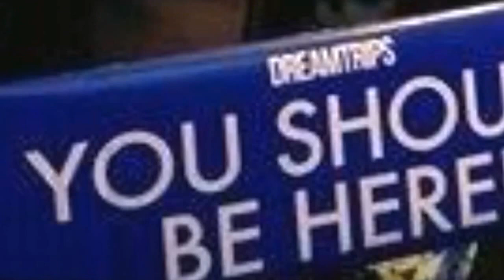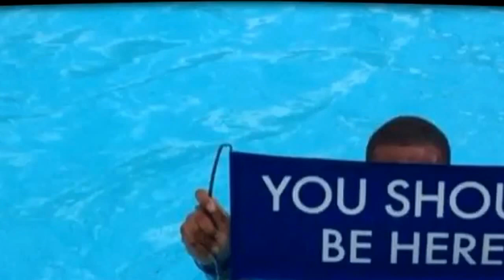Willie McIntosh Suit & Tie Team Fearless